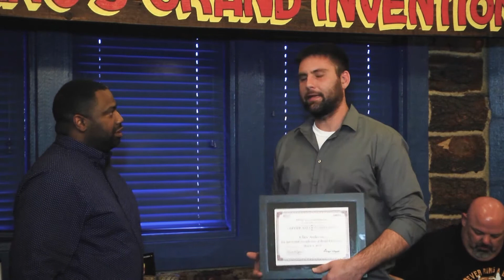What has BuildATech done for you?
Watch what this Tech says about when he came into the BuildATech class with no prior experience, to where he is now.

BuildATech is a Lennox Dealer exclusive.